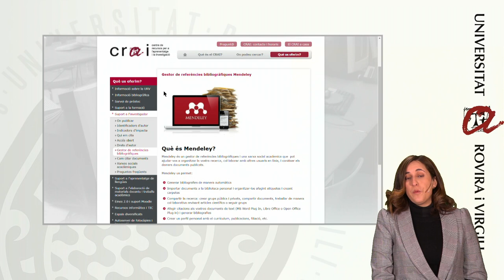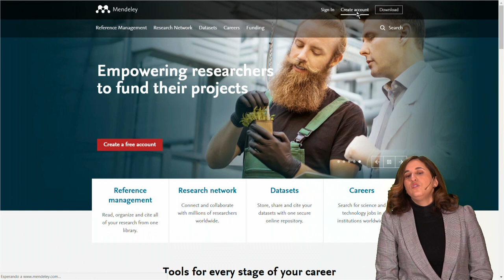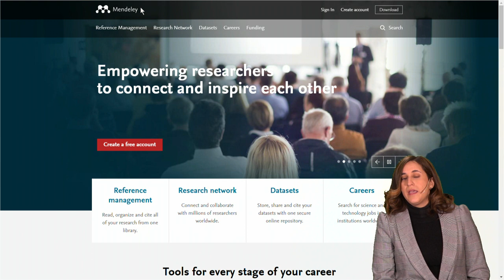Comenzar a trabajar con Mendeley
En este vídeo realizamos una breve introducción al Mendeley, una herramienta que puede resultar de gran utilidad en el desarrollo de trabajos de investigación, para ello describimos qué es Mendeley, cómo darse de alta y cómo descargar el programa.